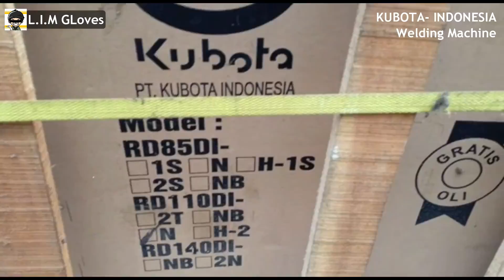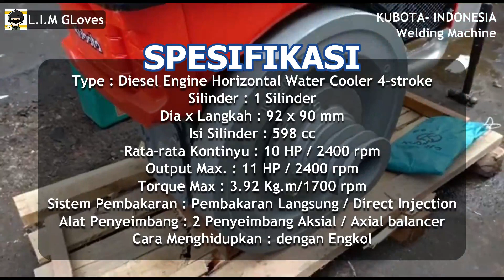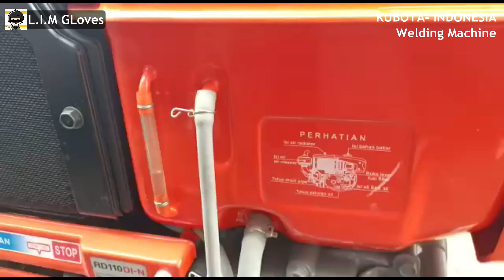Unboxing Review Kubota Welding Machine - Dinamo Las Magnet 300 A.Installation.Test.Spec